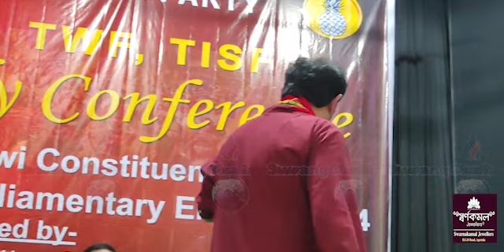CPIM,Congress Centralo Haphang Swnamdi Tarpor Tiprasa bai Kok Saphadi Allianceni Saka BUBAGRA